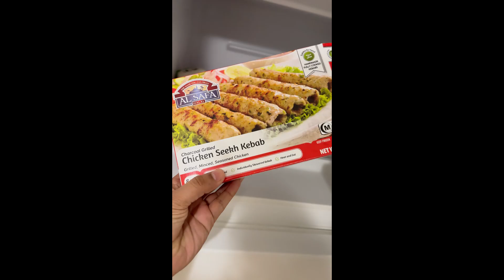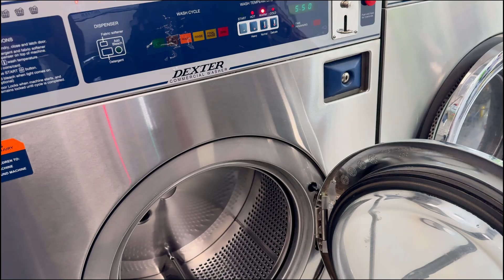Day 38 in Canada: Laundry Day & Discussing Canada Visa Asylum Process | Canada Vlogs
Welcome to Day 38 of my journey in Canada! In today’s vlog, I take you along as I head out for laundry and dive into an important discussion about the Canada visa asylum process. If you’re curious about how the asylum system works in Canada or just want to know what a typical day looks like here, this video is for you.